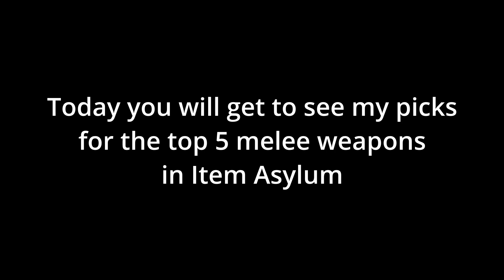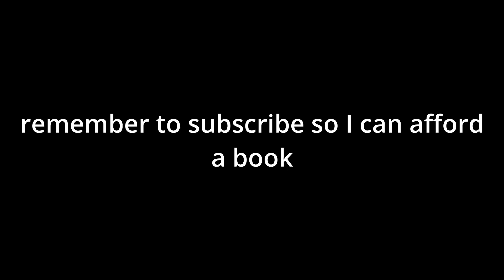Top 5 Melee Weapons in Item Asylum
This is what I think the top 5 best melee weapons in the game are (plus an honourable mention)